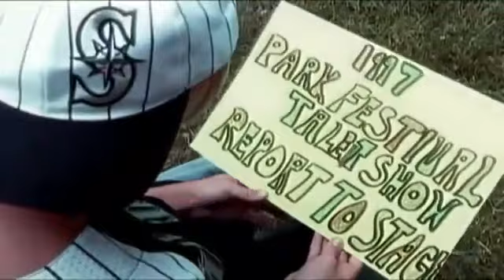Aaron Carter - Crush On You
Music video by Aaron Carter performing Crush On You.